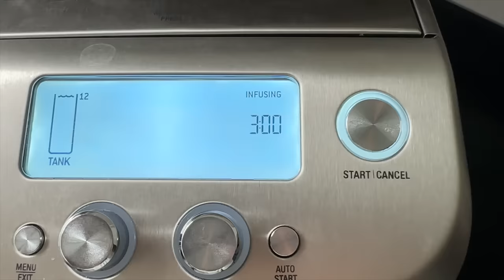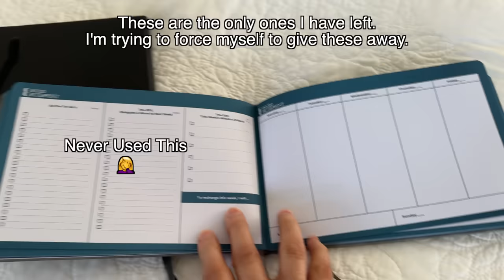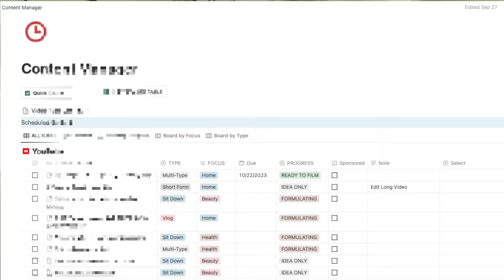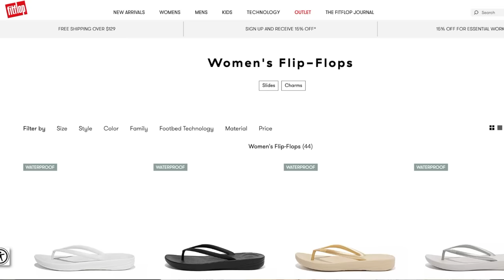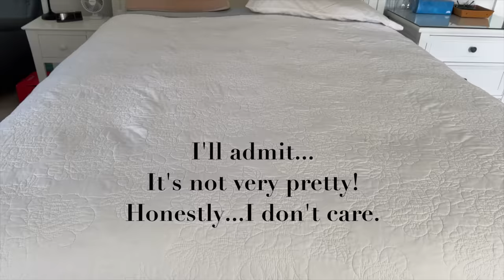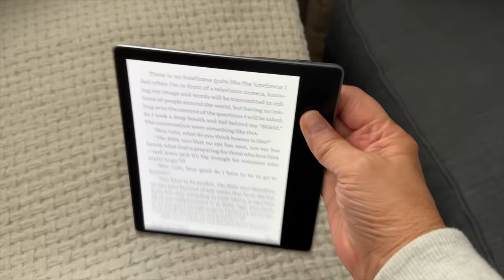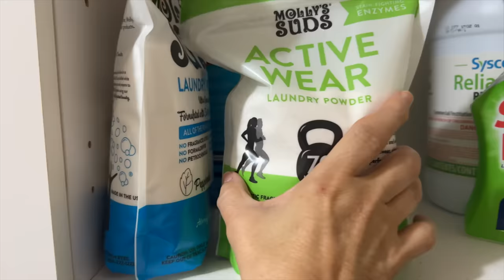20+ Things I Won't Buy as a 57 Year Old / Becoming a "Simplist"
23 Things I WILL NOT buy right now!

Kitchen Gadgets (haha, I knew one of you would ask 😂 )
♦️Corn on the Cob remover
♦️Avocado slicer
♦️Breakfast Station
♦️Apple Slicer and Corer
♦️Breville Coffee Maker: (Amazon) (Target)
♦️Kindle Oasis
♦️Molly's Suds
♦️Molly's Suds Whitener

✅ Mindful Health Facebook Group for women over 40 who want/need to lose weight